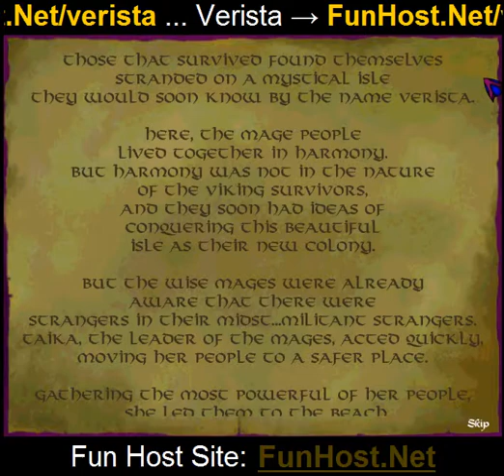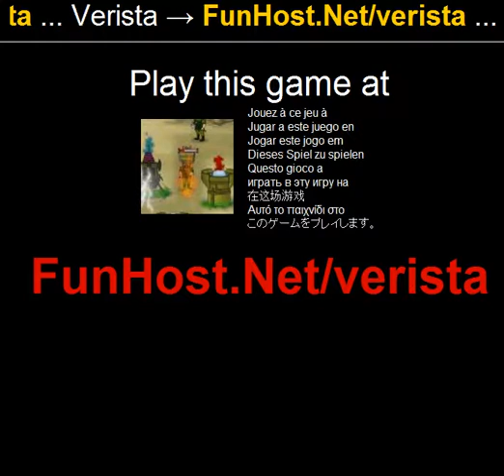Verista - o jogo de vídeo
Os Vikings têm poder, mas Verista tem uma coisa que eles não: magia. Como jogar: setas/WASD = rolar mapa 1-3 = construir torre F1-F4 = fazer a pedra Elemental P = pausar jogo Use o menu na parte inferior para construir torres e pedras elementais para defender Verista dos Vikings e seus pontos de mana. Se a saúde de seu assistente da torre cai para 0, você perderá a batalha.